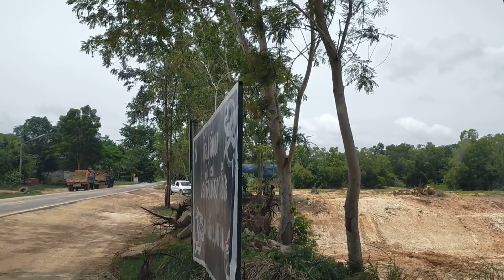บังเอิญไปหรือปล่าว